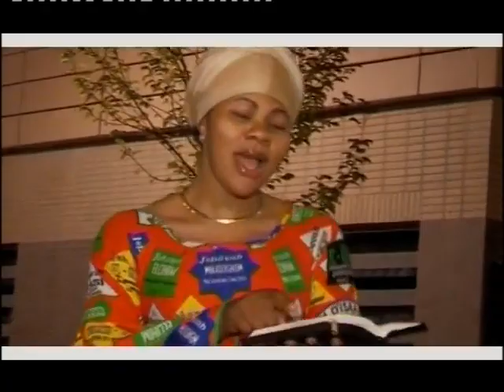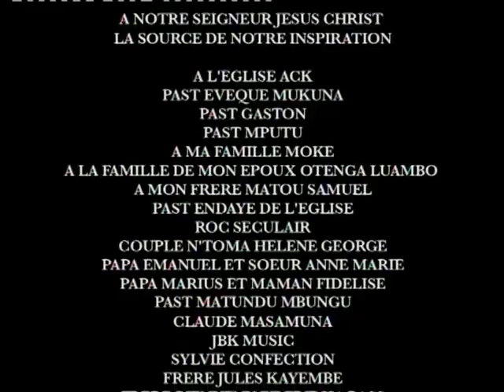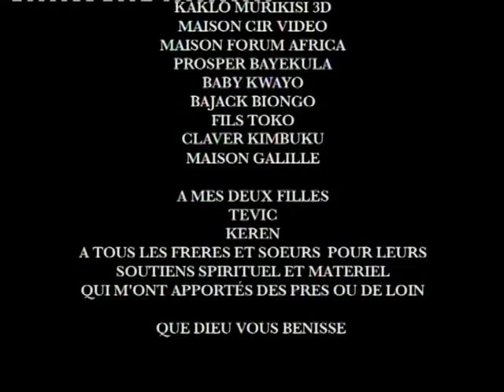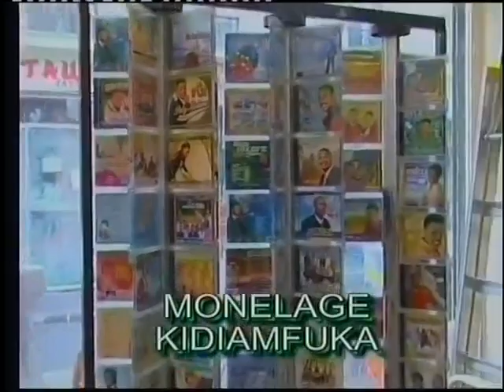Solange Matou - Quel privilège ! CLIPS (2006)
YOUYOU MUSIC (FORUM AFRICA) présente la soeur Solange Matou Otenga dans son tout premier album "QUEL PRIVILEGE !" avec la participation de frère Matou Samuel

Intro 0:00
1. Yahwe 0:32
2. Misala 6:58
3. Na ye na yo 13:35
4. Na kumisi yo 22:00
5. Telema osala 29:06
6. Elonga (feat. Matou Samuel) 37:24
7. Quel privilège ! 46:16
8. Buku 53:57
9. Bon anniversaire 1:01:04

Générique de la fin 1:06:58

PUB 1:09:13

BONUS
Mbuta Kamoka 1:12:17
Choisie Basolua 1:17:02
Fideline Muanji 1:20:16

Auteur/Compositeur: JC Otenga Luambo

Lead/Choeurs: Solange Matou Otenga, Matou Samuel (6)

Guitares solo & accompagnement: JC Otenga Luambo, Jules Symphorien Kayembe

Basse: Fridha "FridhBass" Manzioni

Clavier: Prince Mongali

Programmation: Serge Kabangu, JC Otenga Luambo

Enregistrement: Studio Nouvelle Jérusalem

Mixage & Mastering: Serge Kabangu

Prises de vue: Kaclo Murikisi 3D, Christian Mbamu

Réalisation: CIR Vidéo

Photos: Adneyd Image

Producteur éxécutif: Youyou Nsumbu

Production : YOUYOU MUSIC